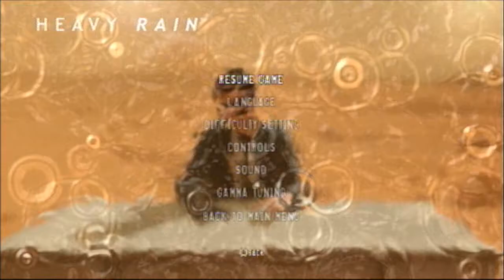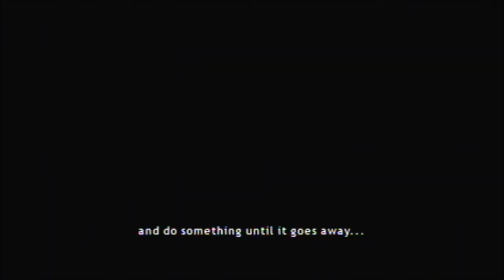Let's Play Heavy Rain [Blind] - Part 24 Addiction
Norman is thrown in the spotlight in this scene when we must cope with some of his personal struggles.